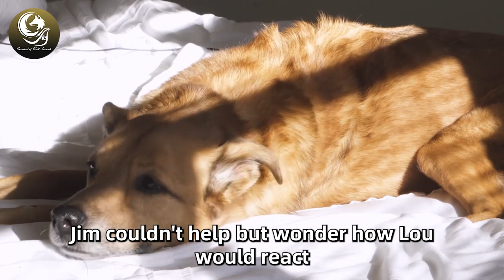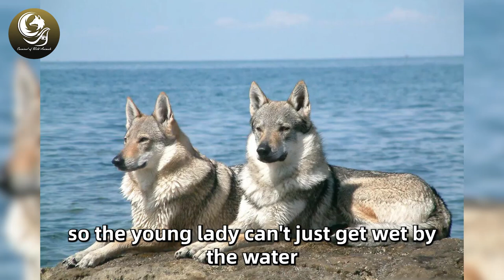Dog Raises 3 Tiger Cubs, But Years Later, Something Unexpected Happened!